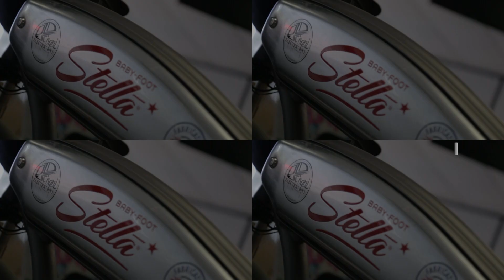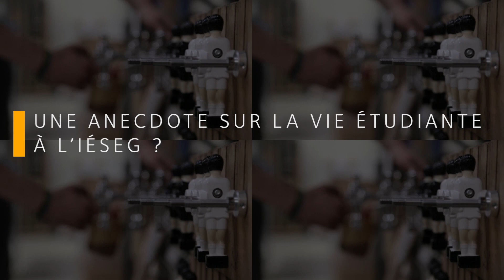Alumni Profile - Damien Convers (Grande Ecole 2017) - Stella Baby-Foot